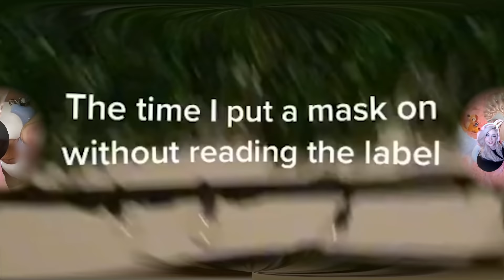All Your PAIN In One Video...(*OUCH*)